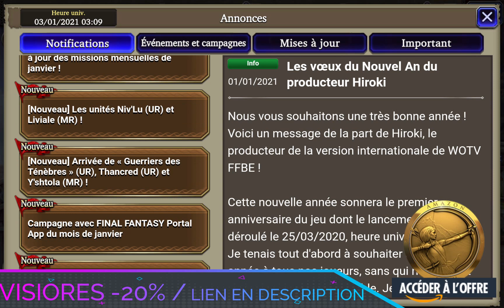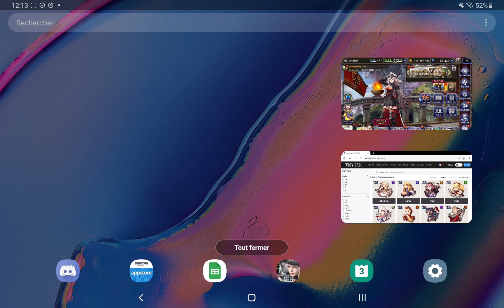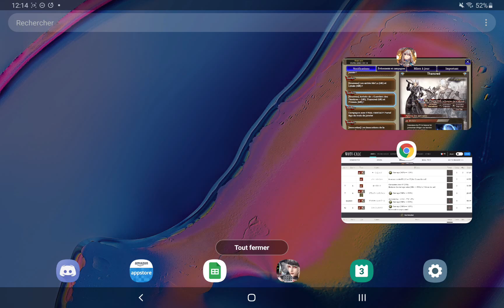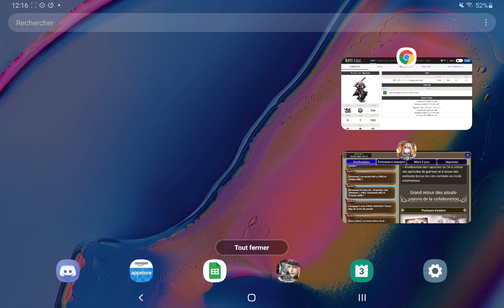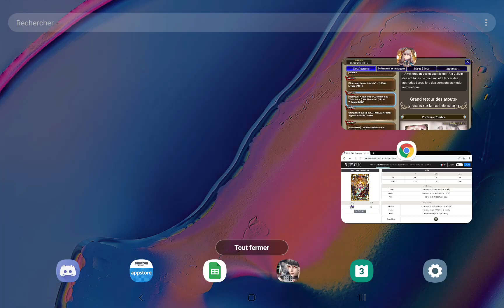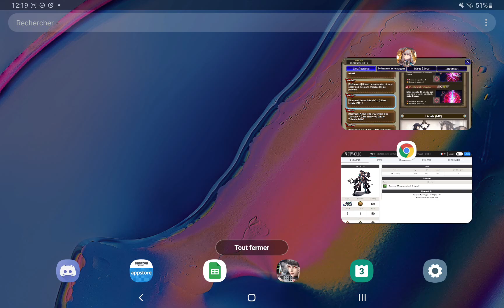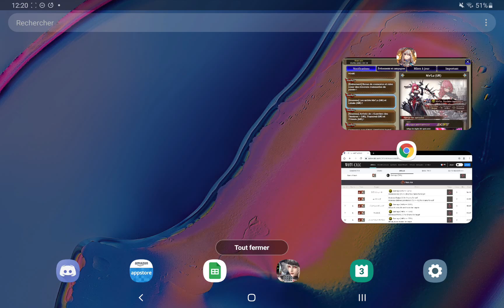WOTV NEWS : UNE TRES BELLE ARCHERE EN APPROCHE ! NIV'LU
NIV'LU est trés forte !